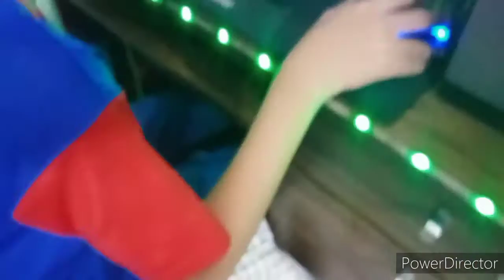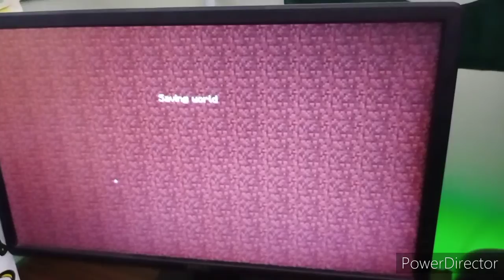my sister give a dare in minecraft so easy